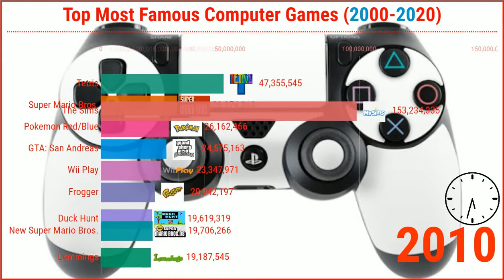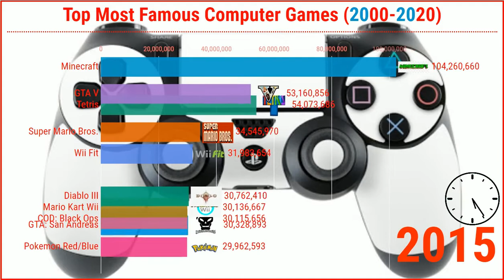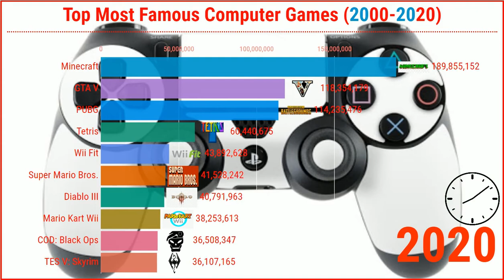Top-10 Most Famous Computer Games 2000-2020 [Minecraft-GTA V-Pubg]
This video has been prepared to show you top-10 most famous computer games from 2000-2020.